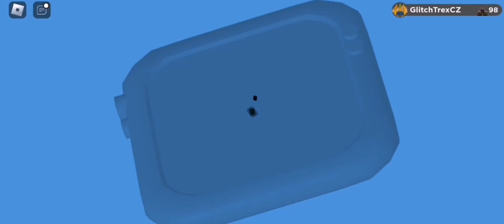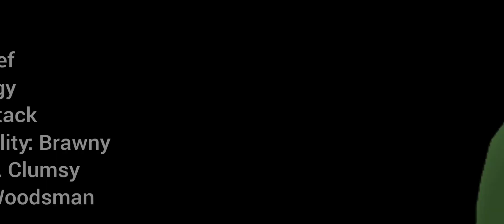Soulburst Florant is a buff that florant NEEDED (Loomiam Legacy PVP Showcase)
Pokemon Ruby and Sapphire: Weather Trio Remix
by: GlitchxCity